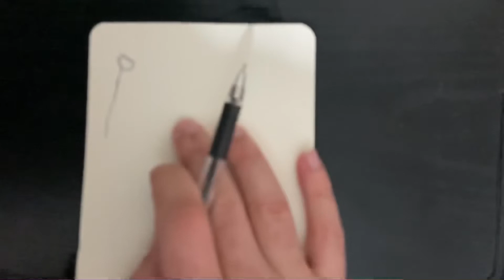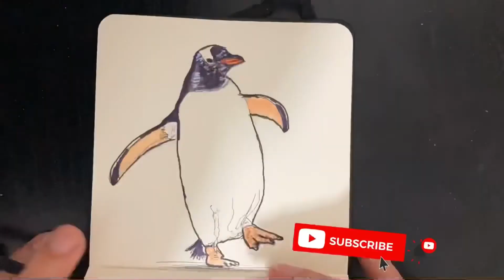TAVUK NASIL ÇİZİLİR | ÇOK KOLAY TAVUK ÇİZİMİ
How to draw a hen | a hen drawing step by step